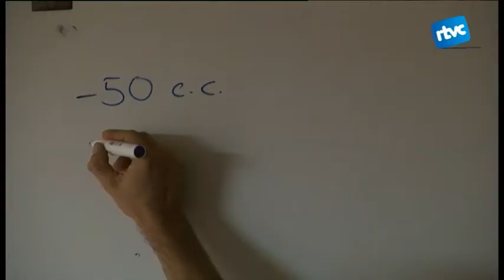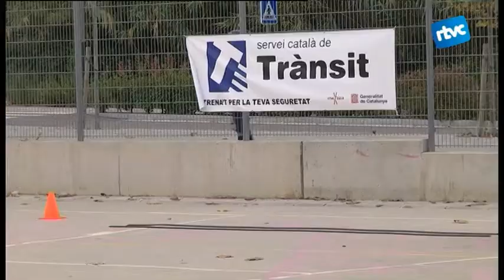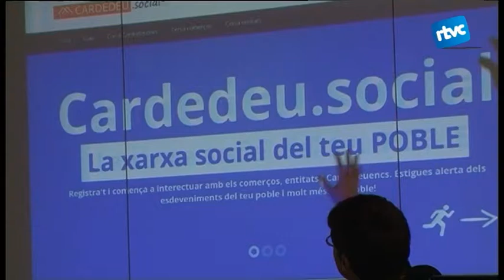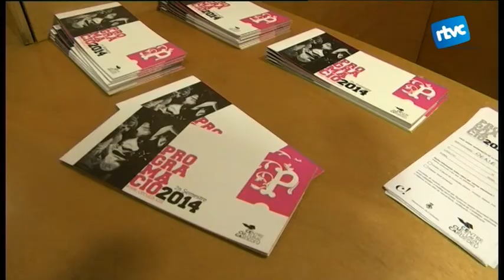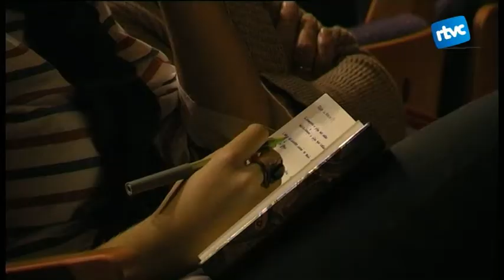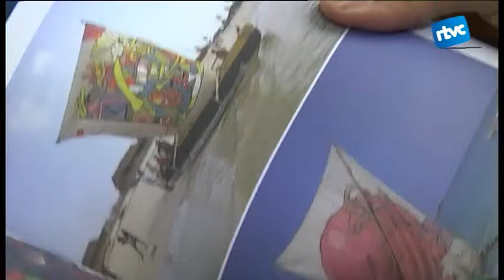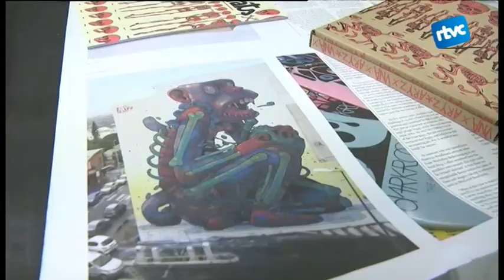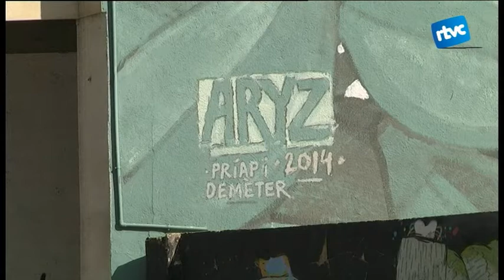Cardedeu Informatiu 17/11/14